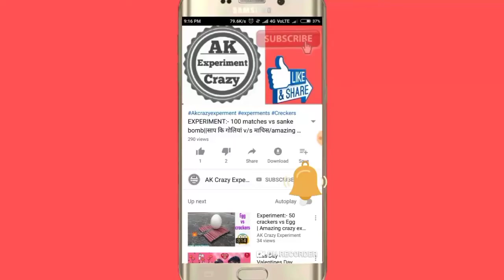Experiment: Bike vs Watermelon crushing crunchy & soft things by bike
Vs
Crash,
Test,
Dont,
Try,
This,
by,
yourself,
Watermelon vs Car,
Toys vs,
fruits,
tide pods,
Colors,
Cars and toys,
ice cream,
water,
melon,
crushing by car,
amazing,
candy,
show,
wow,
challenge,
destroy,
slow,
motion,
will it survive?,
ice,
ice melon,
ice watermelon,
huge melon,
xxl melon,
xxl ice melon,
xxl ice watermelon,
smal watermelon

watermelon,
life hacks with watermelon,
experiment with watermelon,
watermelon experiment,
watermelon vs sutli,
yashkeexperiment,
Mr.Indian,
Hacker,
crazy xyz, Mrindainhacker, Experiment,
mr.indain hacker,
watermelon vs cracker,
crazy watermelon,
sutli bomb,
experiment king ,
Samar experiment ,
yash ke experiments,
Crazy XYZ,AK Crazy Experiments

watermelon,watermelon vs sutli bomb,
watermelon vs sutli bomb (crackers),
watermelon vs cracker,bomb vs watermelon,
watermelon vs bomb,watermelon vs diwali crackers,crazy watermelon,watermelon water,sutli bomb,experiment watermelon vs cracker/bomb,sutli bomb vs watermelon,

experiment,
watermelon,
experiments,
VS,
WaterMelon Juice,
car VS,
bike,
crunchy,
crushing,
crushing bike,
jelly,
fast,
giants,
soft,
crushing by bike,
Shredding,
bike and watermelon,
satisfying,
asmr,
challenge,
destruction,
slow motion,
water balloons vs bike,
top 10,
stop motion,
test,
crushing things by bike,
slime,
Squishy,
CARROS,
Funny Balloon,
amazing,
Satisfying,
Slime,
Slime ASMR,
satisfying asmr,
Stop Motion,
bike vs foam,
antistress,
relax,
sounds,
never try